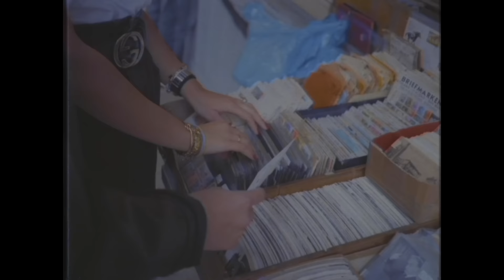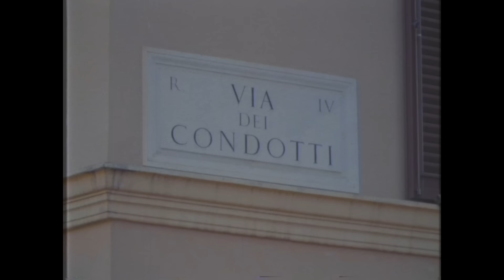I Desideri - Al Buio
Segui i Desideri
Musica prodotta da AMES
Autori: Salvatore Desideri, Giuliano Desideri, Gianni Pisano, Amedeo Perrotta
Regia: Marco Cantone